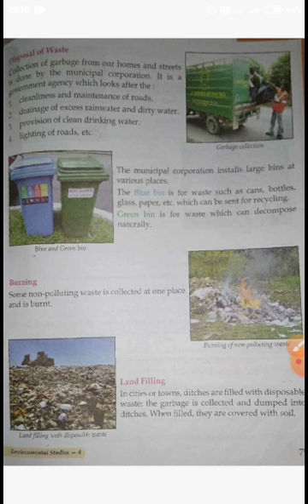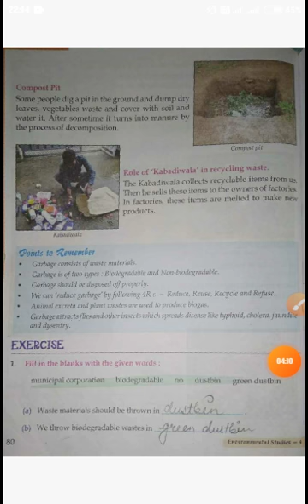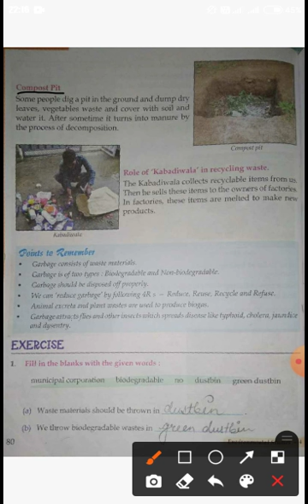08-12-2020 4th class EVS Ch-12 {Clean surroundings} part-3